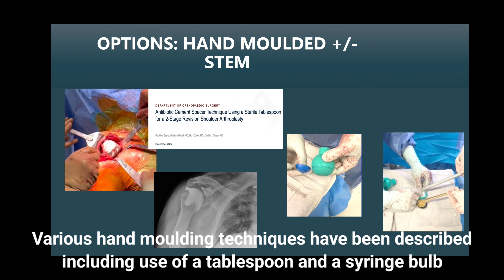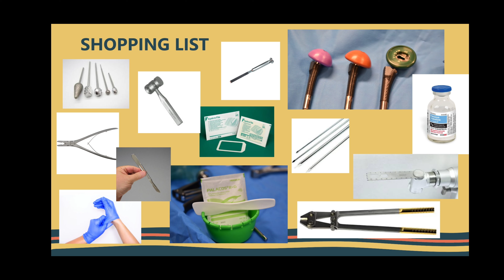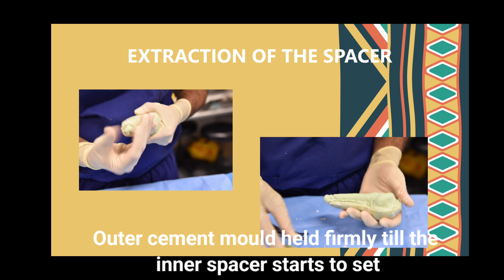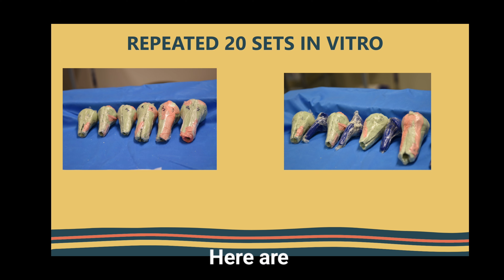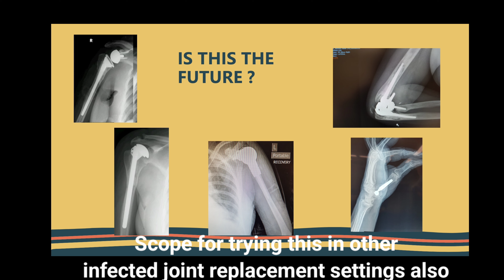'ROTI' SHOULDER CEMENT SPACER - AN ANTIBIOTIC CEMENT SPACER TECHNIQUE WHEN ALL ELSE FAILS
An instructional video on the technique of an antibiotic cement shoulder spacer for a 2 stage revision setting in prosthetic joint infection for residents, trainees, fellows and young orthopaedic surgeons
Dr Bala is a globally trained surgeon specialising in complex Shoulder Elbow and Hand surgery practising in the UAE